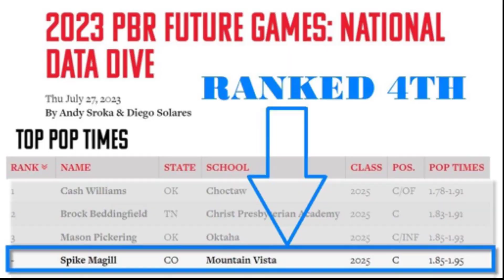SPIKE MAGILL- 2025 CATCHER- 1.85 PUBLISHED POP- TOP RANKING CATCHER-4.0 GPA- SLAMMERS HOLZEMER CLUB